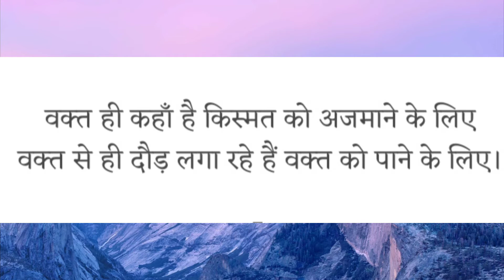अनमोल वचन शायरी इसे देखते हैं आपका दिल छू जाए तथा आपकी सोच में परिवर